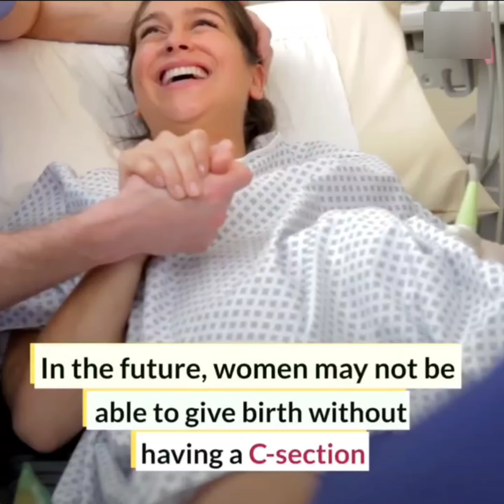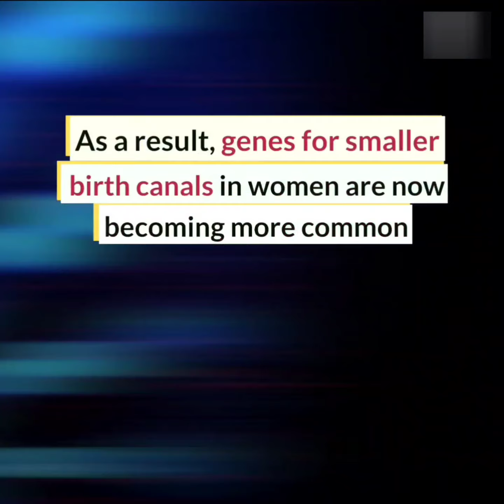How painful is giving birth ? What happens during labour considerations ? naturalbirth labourpain.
How painful is giving birth?
What happens during labour considerations ?

youtube, pregnancy, childbirth, 3play_processed, epidural, pain relief, anesthesia, labor
1mg, labour pain 1mg, labor pain symptoms in hindi, labour pain symptoms, dr neha, dr neha gupta, लेबर पैन के लक्षण, labor pain kaise start hota h, labor pain kese hota h, labor pain kaise hota hai
St George's, epidurals, labour, childbirth, Hindi, giving birth, maternity, pain relief
live birth, epidural, babycenter, baby center, birth, labor, baby, newborn, childbirth, child birth, epidural placement, pain management, delivery, labor and delivery, labor pain
Fetal Development, Child Birth, Fertilization, Embryogenesis, Pregnancy Stages, Foetus development, child birth process, Ovulation, Pregnancy, Labor & Childbirth, Conception
pregnancy, embryo, fertilization, blastocyst, Embryogenesis, fetogenesis, baby